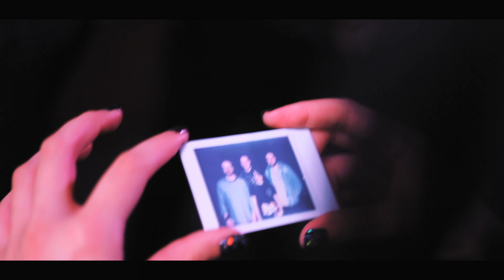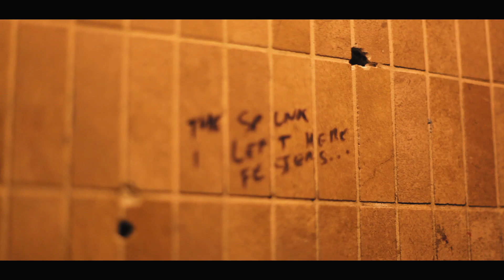Elessar UK - What You Want (Official Music Video)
Elessar UK's latest single 'What You Want'
Music video by Luke Isom. Written and performed by Elessar UK

Stream What You Want on all platforms now!

Lyrics:
Four legs behind the bathroom door
I think it's time i found a way out
While you're dancing with your friends
I know they'll leave you in the end
Call me over left me begging for more

So tell me why, do I still try?

I don't wanna break your heart
I wanna be the one that tears you up inside
I'm begging you to leave before i lose my mind

Black lips with the backless dress
Smart enough to see through this
I swear I'm not just leading you on

Because I've heard enough, seen enough,
To know enough, that I'm not, the one you want
This won't work out in the end.

And I've found myself,
Outside with someone else,
I hope you find your feet
So tell me, tell me.